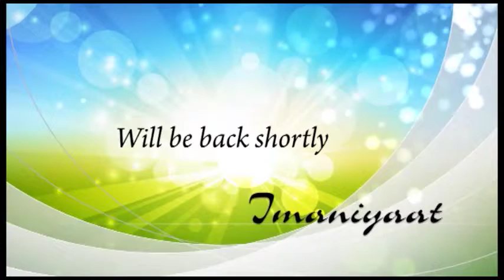Imaniyaat S04 Ep77